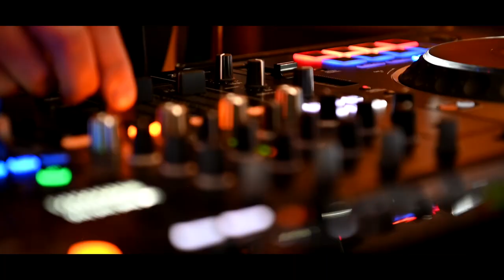Loanse Jong - Café Hasbania. Hasbalaaf 2023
Carnavalliedje van Café Hasbania 2023
Fusie tussen Borgloon & Tongeren